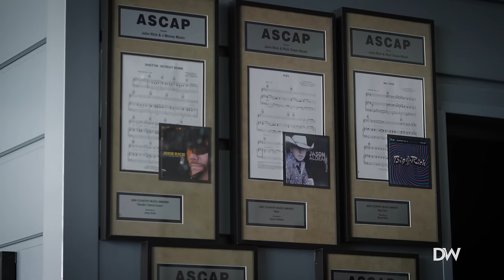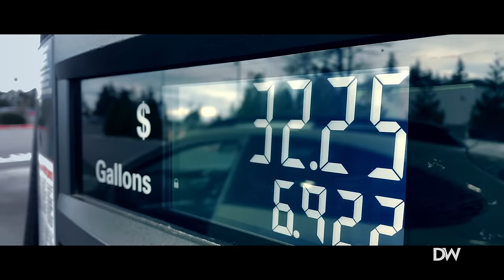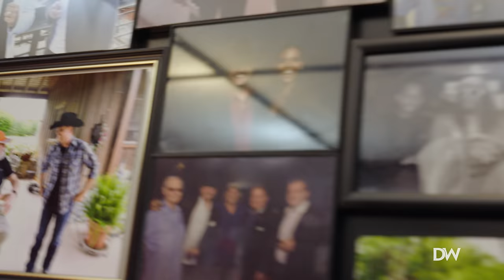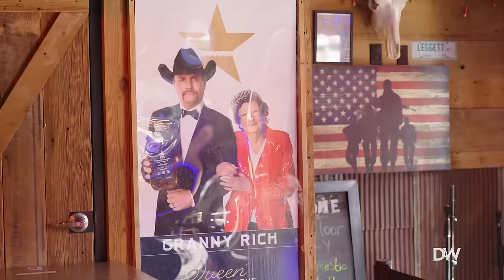"It's Coming Out At the Perfect Time": John Rich Discusses His New Song "Progress"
John Rich sits down with The Daily Wire to discuss his new song "Progress", and how the state and direction of the country inspired him to write it.